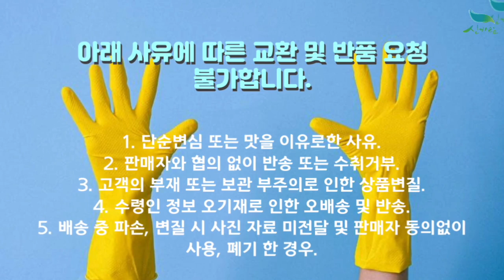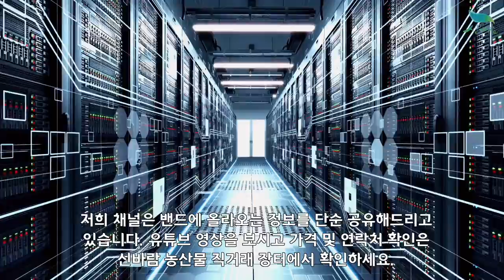[신바람 농산물 협력농가 판매상품 1533-5930 (신선마켓.com)]전북 부안 산지직송 저장용 슈퍼 700마늘 판매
신바람 농산물 협력농가 판매상품 - 전북 부안 산지직송 저장용 슈퍼 700마늘 판매

전북 부안 산지직송 저장용 슈퍼 700마늘 판매합니다.
마늘 수확전이라 아직 포장단계 사진이 없습니다.
사이즈 혼합으로 보내드립니다.

판매가격
10kg / 85,000원 무료배송
20kg / 155,000원 무료배송

1. 단순변심 또는 맛을 이유로한 사유
2. 판매자와 협의 없이 반송 또는 수취거부
3. 고객의 부재 또는 보관 부주의로 인한 상품변질
4. 수령인 정보 오기재로 인한 오배송 및 반송
5. 배송 중 파손, 변질 시 사진 자료 미전달 및 판매자 동의없이 사용, 폐기 한 경우